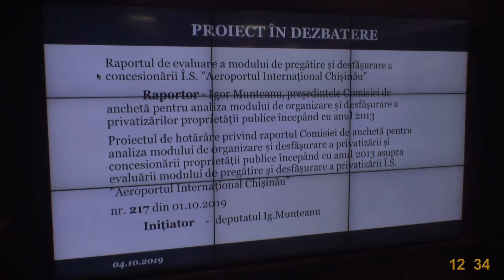Raportul Comisiei de anchetă asupra concesionării „Aeroportului Internațional Chișinău”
Raportul Comisiei de anchetă pentru analiza modului de organizare și desfășurare a privatizării și concesionării proprietății publice începând cu anul 2013 asupra evaluării modului de pregătire și desfășurare a concesionării Î.S. „Aeroportul Internațional Chișinău”. Detalii aici Ședința integrală o puteți găsi aici